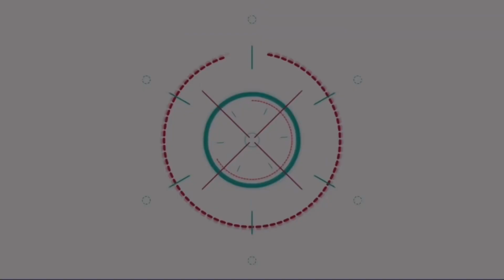เจมีไนน์-โฟร์ท